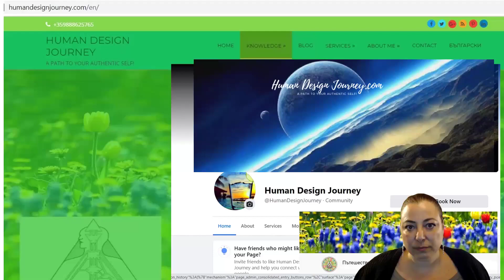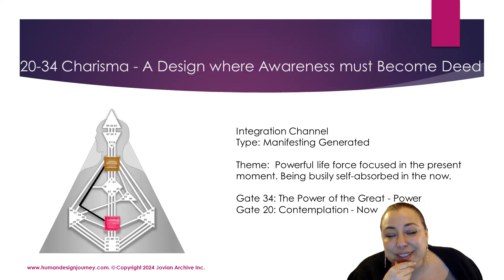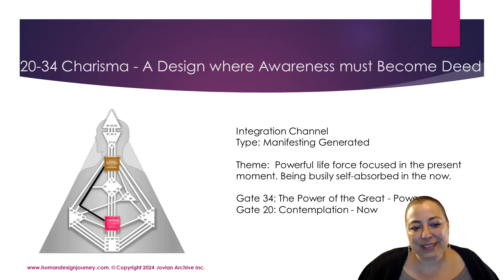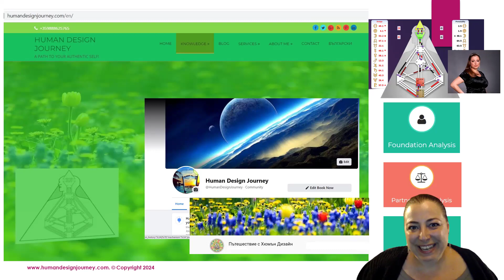Channel 34-20 Charisma.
Channel 34-20 The Channel of Charisma. Where thoughts (awareness) must become deeds.
Part of the Integration Channel. Keynoted: Self-Empowerment